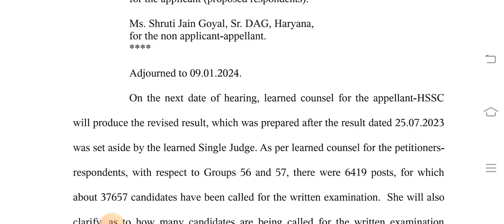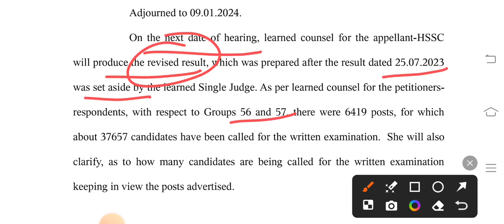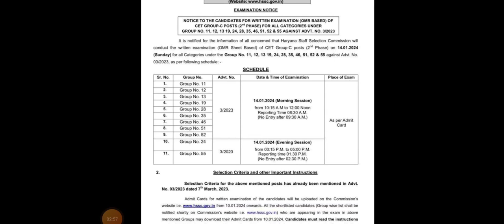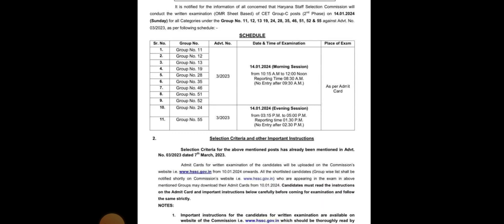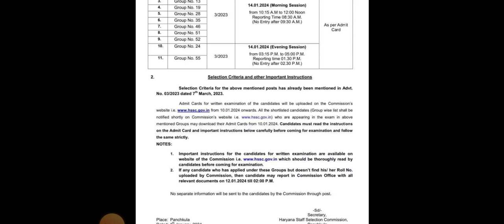Group 56 and 57 Revised Result Update ? 14 जनवरी को किन ग्रुप का एग्जाम होगा ? ग्रुप 14 Update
BOOKLIST
Rural Marketing/Haryana Economy/First Aid/Road Safety👇

 ns